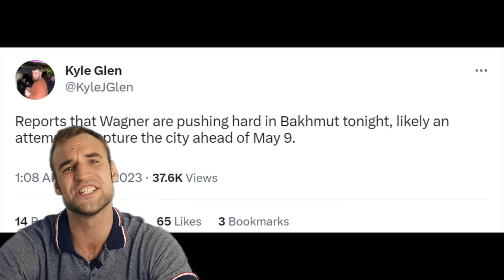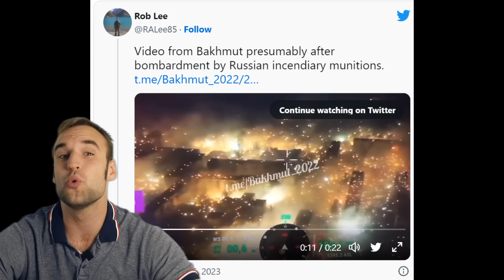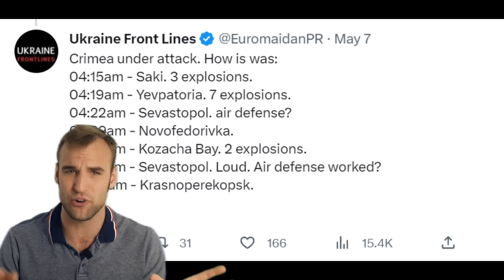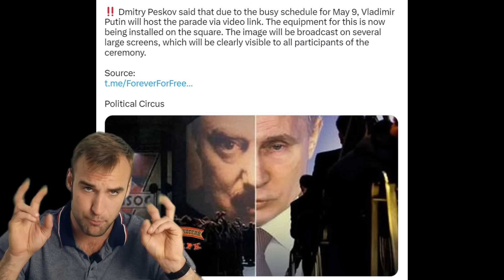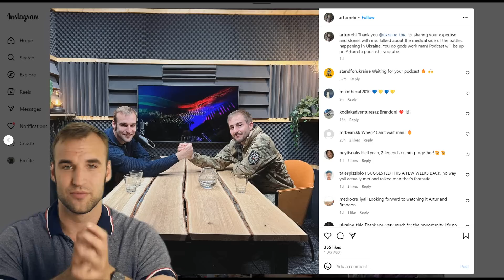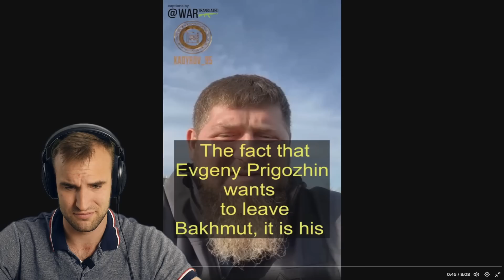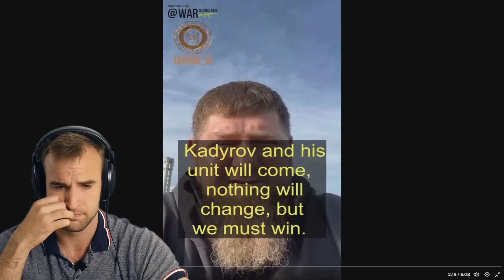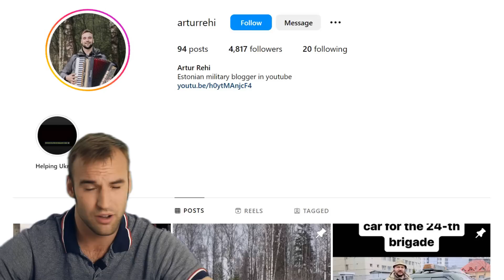Russian forces have 24 hours to capture Bakhmut | Kadyrov is back! | Ukraine Update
You also need to connect your youtube channel to your discord account to get the rights in the server.

Bye bye!